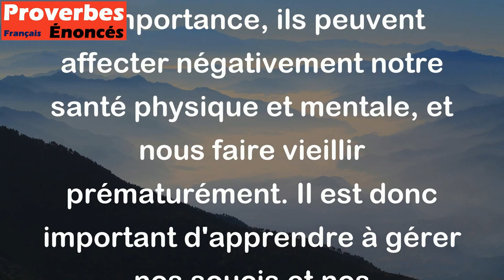Par trop de soucis, nous vieillissons avant le temps. - Proverbe Yiddish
Ce proverbe yiddish souligne l'importance de ne pas se laisser submerger par les soucis et les inquiétudes de la vie quotidienne. En effet, si nous leur accordons trop d'importance, ils peuvent affecter négativement notre santé physique et mentale, et nous faire vieillir prématurément. Il est donc important d'apprendre à gérer nos soucis et nos préoccupations de manière efficace, afin de profiter pleinement de la vie sans être constamment préoccupé par l'avenir.